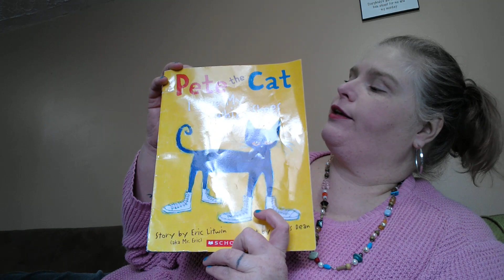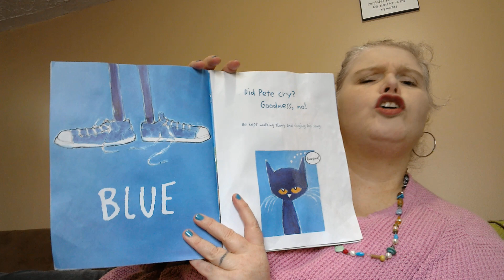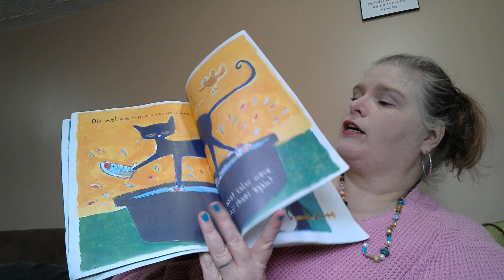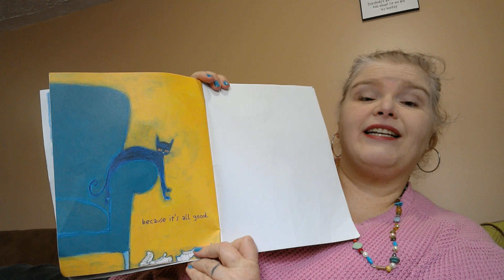Pete the Cat - I love my white shoes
Just keep positive no matter what happens!